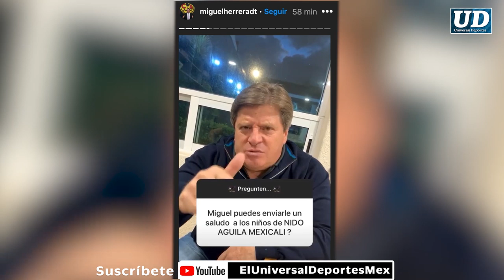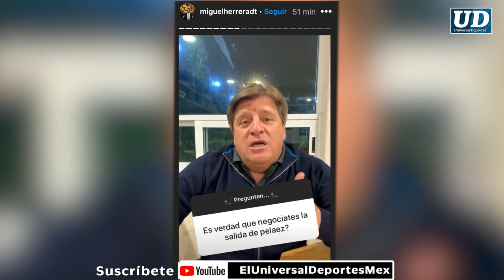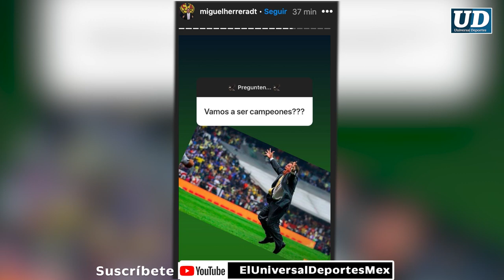El ‘Piojo’ Herrera se sincera con sus aficionados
El entrenador del América respondió diversas preguntas, al respecto de su etapa como entrenador del América